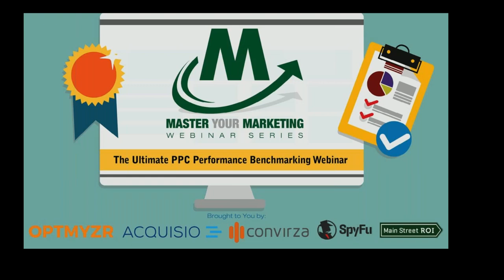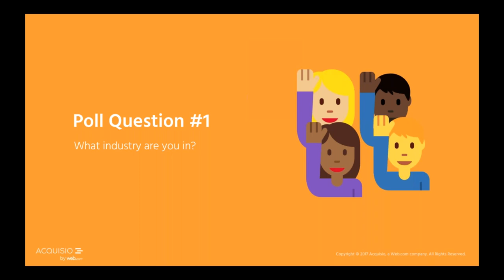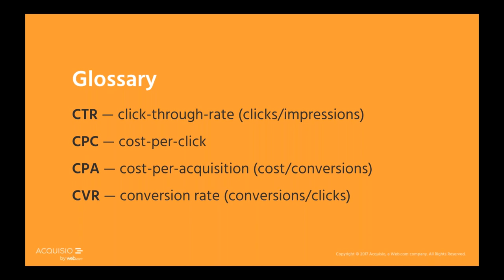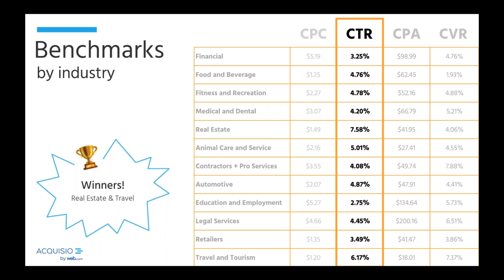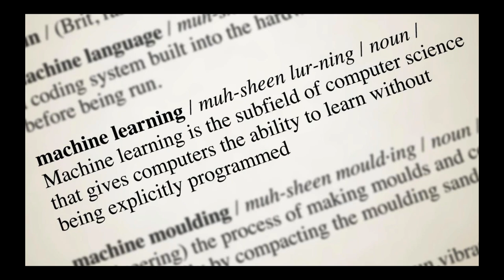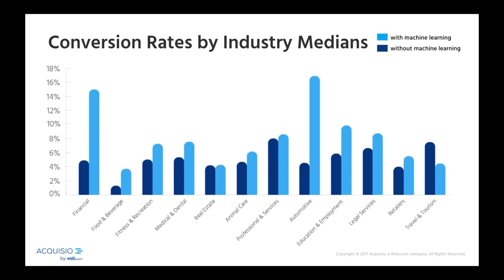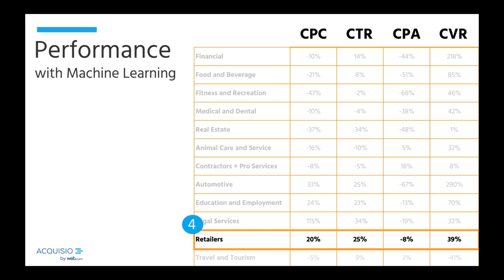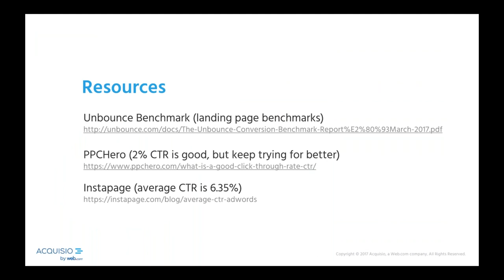The Ultimate PPC Performance Benchmarking Webinar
Acquisio presents in our Master Yoru Marketing series.